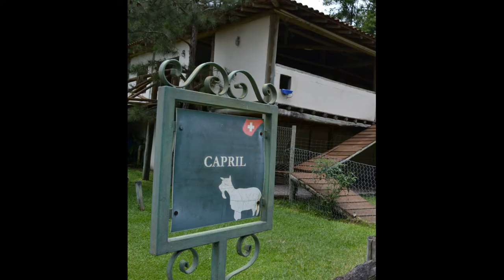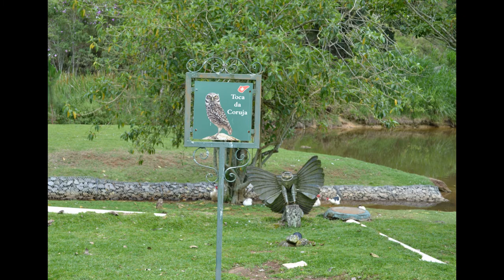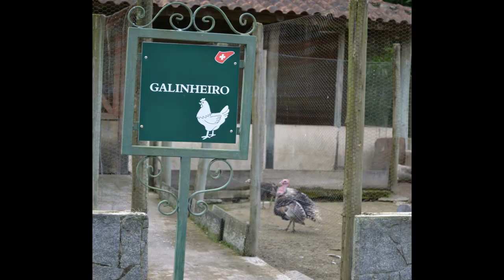Fazendinha do Hotel Le Canton - Viagens Bacanas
A Fazendinha do Hotel Le Canton é literalmente uma fazenda dentro do hotel. Na fazendinha você encontra cavalos e pôneis, vacas e bezerros, cabras, porcos, coelhos, faisão, aves, patos e até um simpático burrico apelidado de Shrek. Adultos e crianças se encantam na Fazendinha do Hotel Le Canton. O Le Canton fica localizado na região serrana de Teresópolis, pertinho dos cariocas, a menos de duas horas de carro da cidade do Rio de Janeiro.
Vídeo: Fazendinha do Le Canton